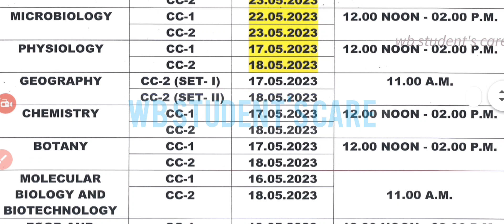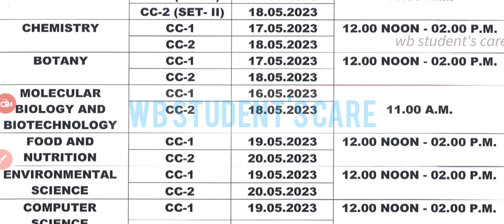kalyani university 1st semester practical exam routine 2023 b.a/b.sc/b.com honours practical exam